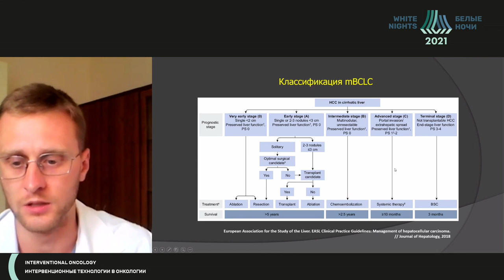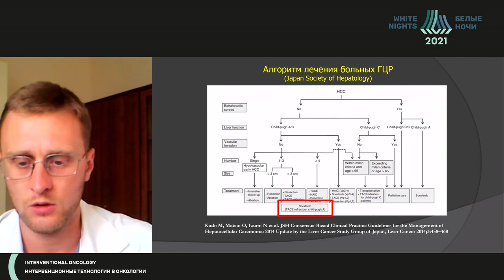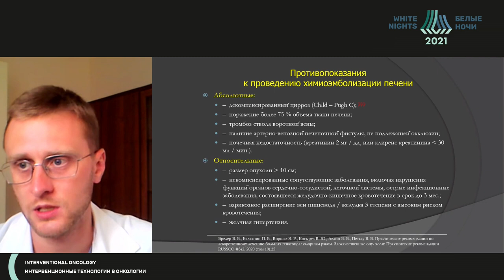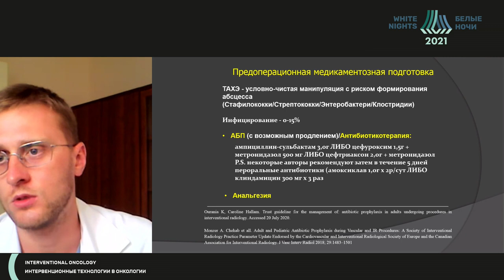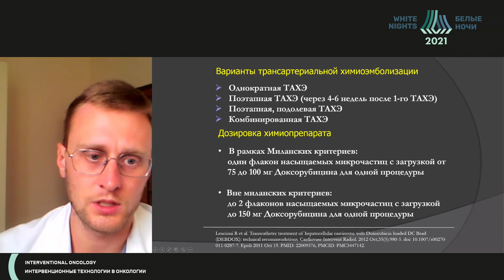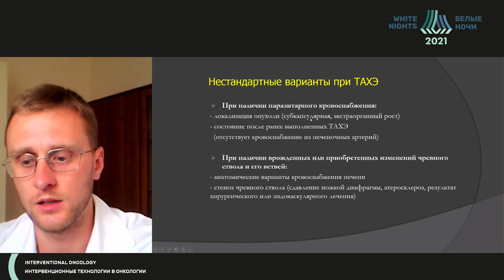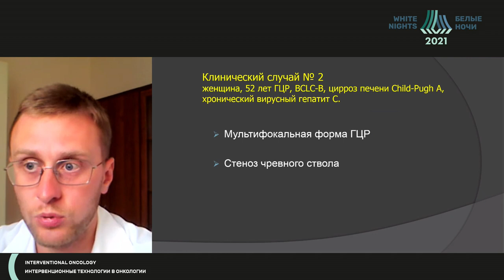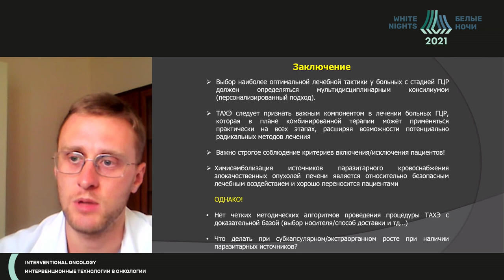Как правильно организовать ТАХЭ: по плану или по требованию? Методические аспекты ТАХЭ у больных ГЦР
Погребняков Игорь Владимирович - заведующий отделением рентгенохирургических методов диагностики и лечения отдела интервенционной радиологии ФГБУ «НМИЦ онкологии им. Н.Н. Блохина» Минздрава России, к.м.н., Москва